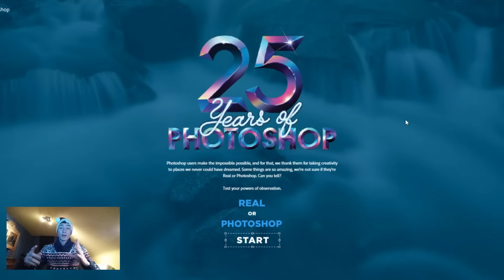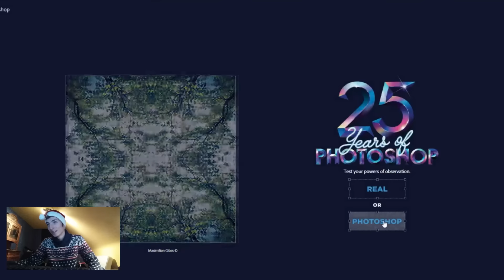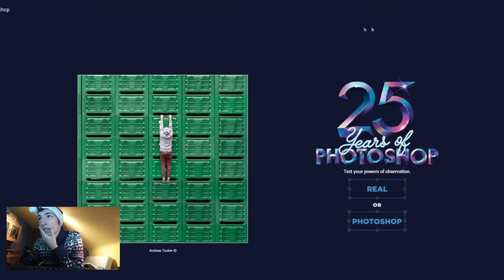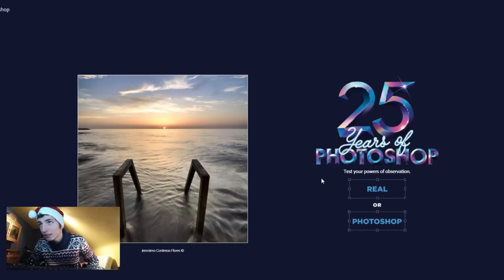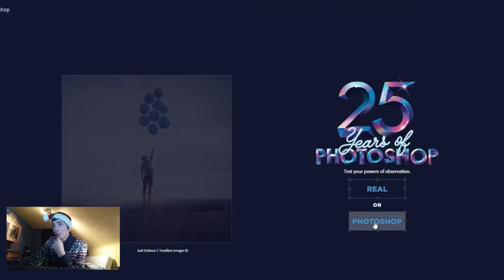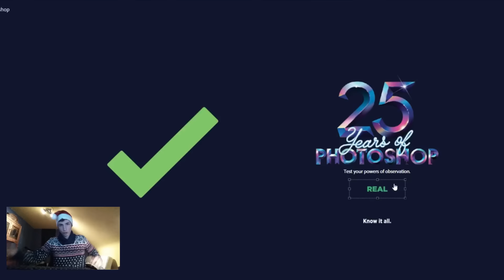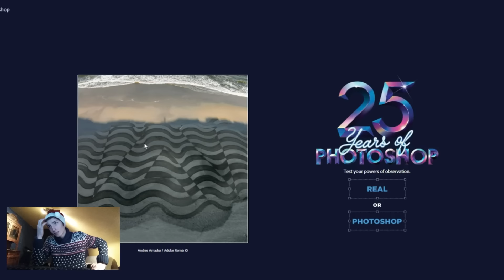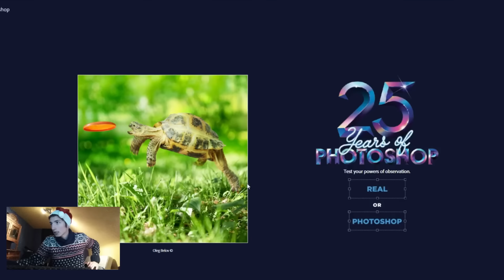Photoshop Quiz?! - Vliegend meisje??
Ik speel eens Photoshop Quiz voor jullie!
Samen moeten we kijken of deze foto`s ECHT of NEP zijn??
Als je deel 2 hiervan wil zien laat het dan hieronder in de reacties aan me weten xD

Bedankt voor het kijken ! Bye